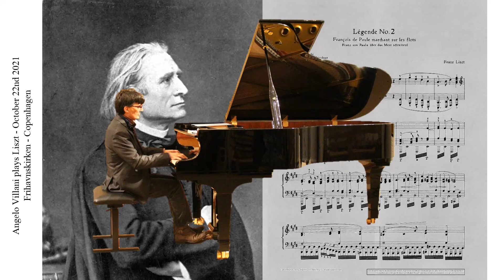Liszt Legende #2. Angelo Villani, piano (recorded live in Frihavnskirken, Copenhagen 22/10/2021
In celebration of Liszt's 2010th birthday.
Angelo Villani plays his arrangement of Liszt Legende #2, which will feature on his latest forthcoming album :
Angelo Villani:Transcriptions, Arrangements and Paraphrases.
Due out in Spring 2022 on the ARTéMUS label